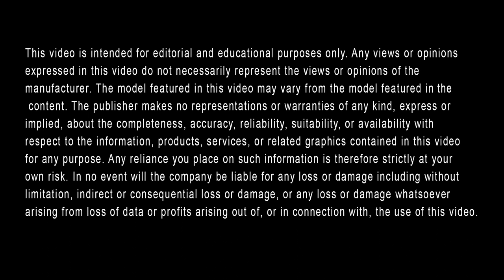2024 Nissan Titan Curb Weight || Bob Howard Nissan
Bob Howard Nissan is here to help you discover the curb weight of the 2024 Nissan Titan, as well as its horsepower, ground clearance, and towing capacity. This enduring full-size pickup truck's curb weight is 5,588 to 5,800 pounds. Its horsepower is 400 HP. The ground clearance of the 2024 Titan is 8.9 to 10.6 inches with a skid plate. Finally, the towing capacity is a maximum of 11,050 pounds for the 2024 model year.

To explore more about the towing capacity, ground clearance, horsepower, and curb weight of the 2024 Nissan Titan in Oklahoma City, visit Bob Howard Nissan online or in-person today.

Visit Us Online or In-Person:
Bob Howard Nissan
13200 Broadway Extension, Oklahoma City, Oklahoma, 73114